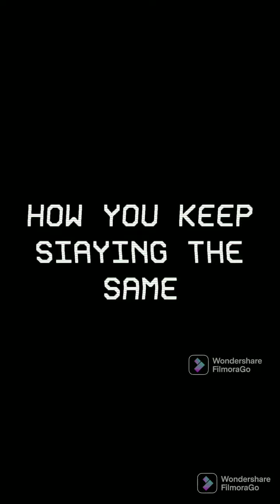The best parts of 2021. What did you enjoy?🥳😜😁💯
Sorry I'm busy having fun.